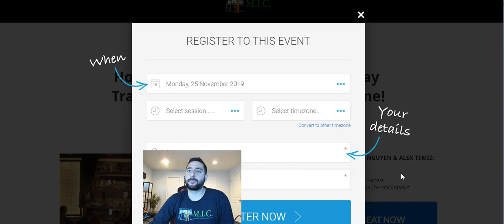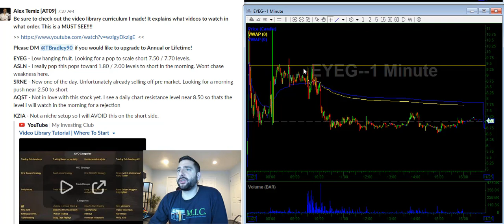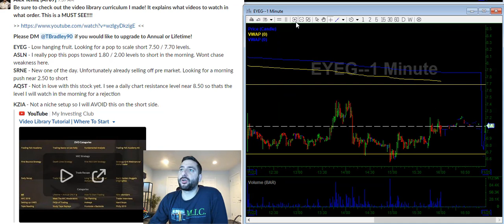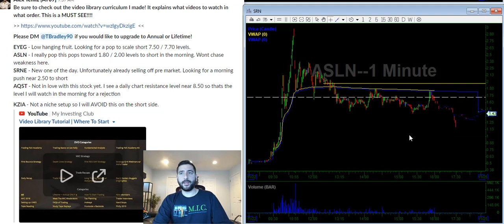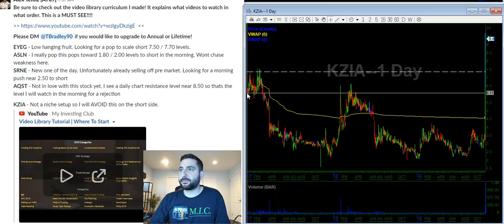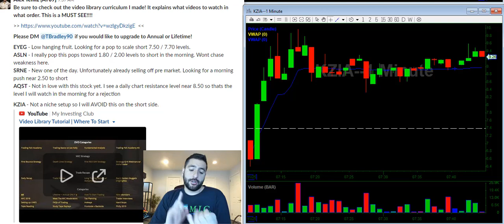11/25/19 Free Trading Watch List | EYEG ASLN SRNE AQST KZIA | Stocks In Play